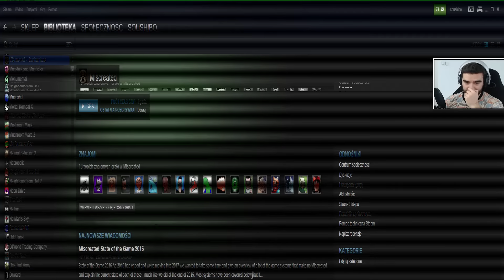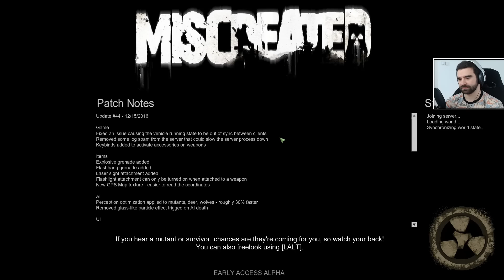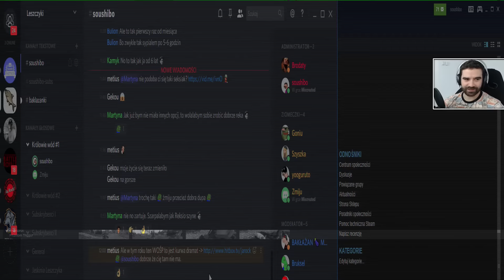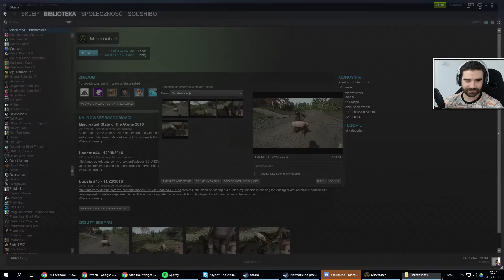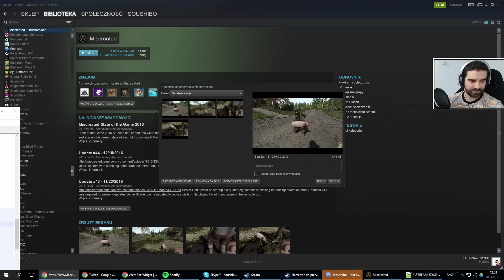Miscreated #6 - Porobienie leszczyka /15.01.17 #1